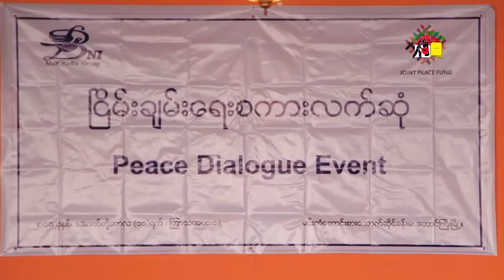ပၢင်ဢုပ်ႇဢူဝ်းလွင်ႈငမ်းယဵၼ် ၼႂ်းၵႄႈပႃႇတီႇၵၢၼ်မိူင်းလႄႈၸုမ်းတူင်ႇဝူင်းၵူၼ်း ၸတ်းႁဵတ်းတီႈတူၼ်ႈတီး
Peace talk between political party and NGOs hold at Taunggyi